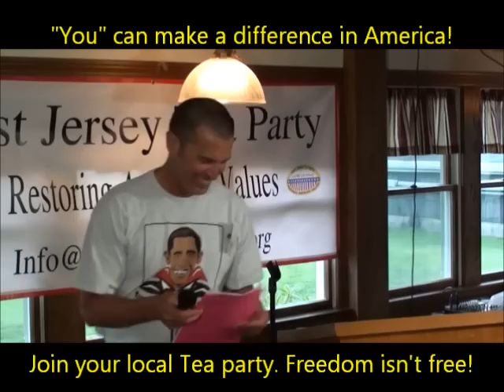Andy Daniele Will America survive November 2012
The "East Jersey Tea Party" meets the first(1st) Thursday of the month. fun evening. Meetings begin at 6:30 or slightly later. Check Web Site for location for were meeting is going to be.
Eastjerseyteaparty.org
We will answer any questions you may have, or just ignore you ... depending.

WHO WE ARE:
We are a group of concerned citizens who are not happy with the path our government is taking. We are involved on the grass roots level effecting change where we can by putting pressure on our representatives ... from BOTH parties!

Our membership comes from all over Eastern central New Jersey, and we really have become a fun-loving, dedicated, bunch! :) We're not a mob, we're your neighbors!
Mission Statement
Our Tea Party movement is inspired by the need to curtail excessive government growth, spending, taxation and regulation. Our mission is to mobilize, organize and educate our fellow citizens to influence public policy consistent with the three core values of Fiscal Responsibility, Constitutionally Limited Government and Free Markets.

Core Values
Fiscal Responsibility: We support fiscal responsibility through reasonable spending, balanced budgets and reduced debt at the federal, state and local levels. Assuring that government honors and respects the freedom of the individual to earn and spend the money that is the fruit of their own labor. Deficit spending as now practiced in Washington D.C. compels us to take action as the increasing national debt is a grave threat to our national sovereignty and the personal and economic liberty of our children.

Constitutionally Limited Government: We support a constitutionally limited government of the people, by the people and for the people to protect the personal liberty of the individual, within the rule of law. We believe in the original intent of our founders and reject the flagrant disregard of the Constitution as practiced in the courts. We support states' rights for those powers not expressly stated in the Constitution. We are inspired by our founding documents and regard the Constitution of the United States to be the supreme law of the land.

Free Markets: A free market economy is the foundation of the country and its people. Government's interference distorts the free market and inhibits the pursuit of individual and growth. Therefore, we support free market principles on which this nation was founded and oppose government intervention into the operations of private business through unfounded rules and regulation.